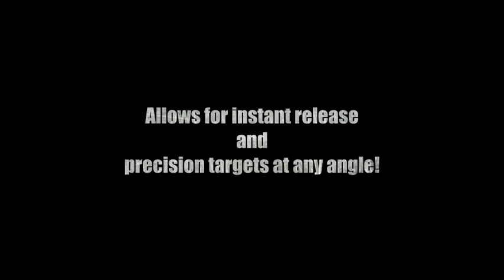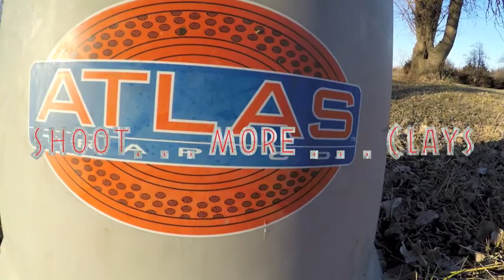Atlas traps clay target thrower!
Showing off the extreme accuracy of the At-400.  The more accurate the more creative of course design you can be!